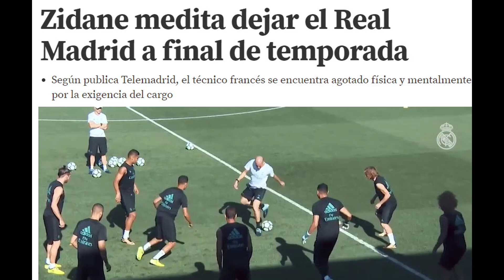¡QUE SE VA! Zidane dicen podría dejar el Real Madrid al finalizar la temporada